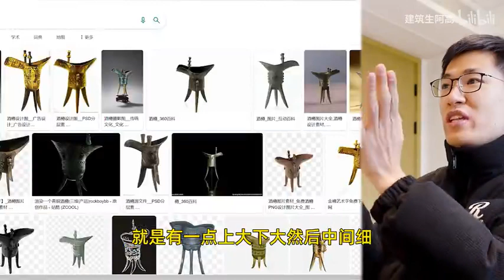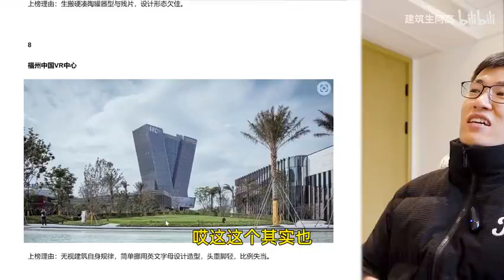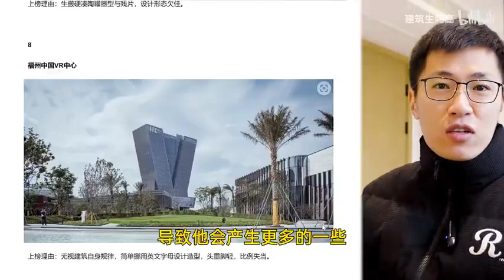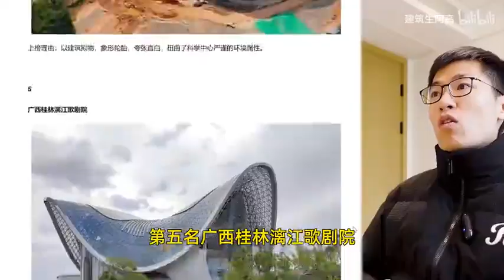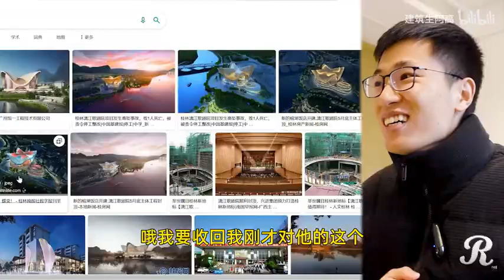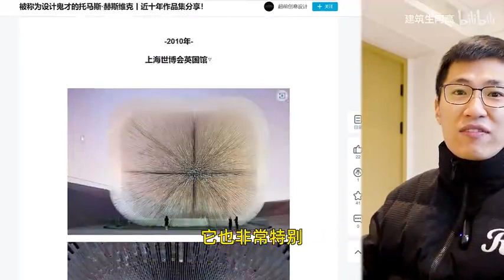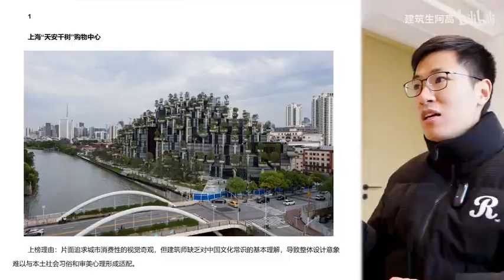辣眼睛！2022十大最丑建筑到底丑在哪？